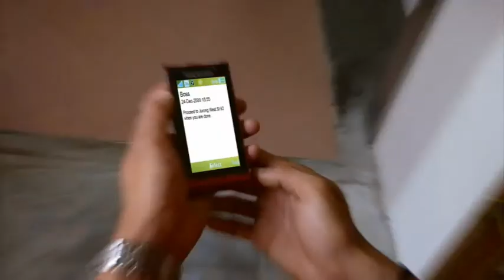Render2010: The Runner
Director: Ramzee
Cast: Aidil, Ong Cheng Yi
A true to life story about a loanshark runner on the streets.